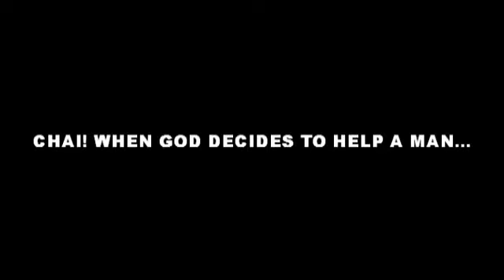What you don't know about Late Mrs. Osinachi Nwachukwu's death. by Rev. Prince Chukwuma Part 1